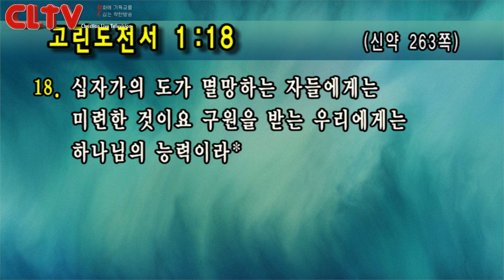CLTV 파워메시지ㅣ2019.4.14 주일설교ㅣ선한목자교회(유기성 목사)ㅣ'십자가의 능력, 십자가의 영광'